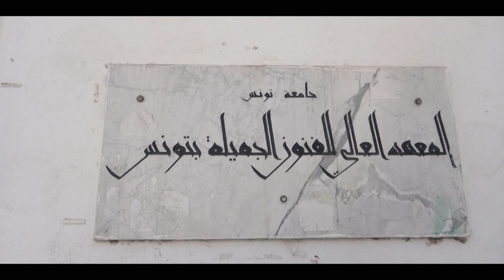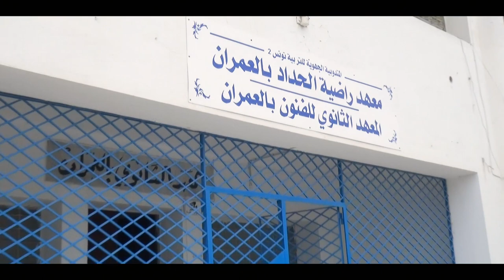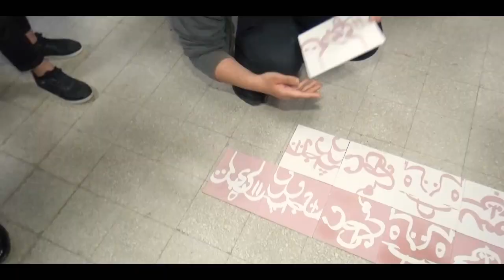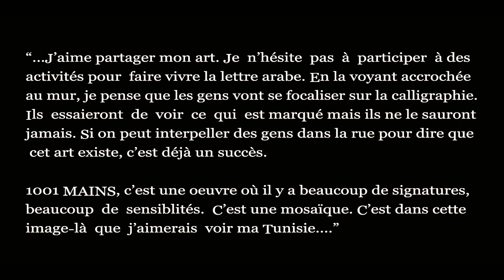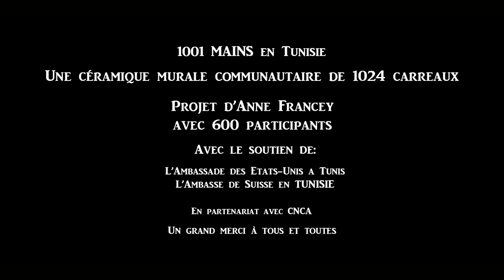1001 MAINS en Tunisie 2. Calligraphy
Students from ISBAT, Tunis Institute of Fine Arts and el Omrane Highschool in Tunis,  and calligraphy artists Lamjed Nouri and Abderrazak Hamouda,  talk about the community ceramic mural 1001 MAINS  with Anne Francey